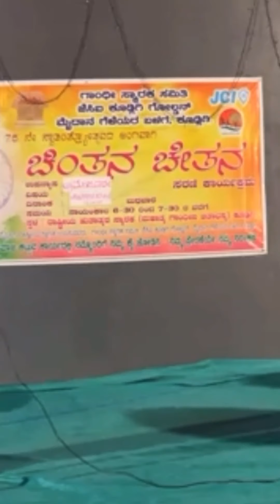ಚೆಂಬೆಳಕಿನ ಕವಿ. - ಚನ್ನವೀರ ಕಣವಿ. -ಡಾ.ಮಂಜುನಾಥ, ಕೂಡ್ಲಿಗಿ